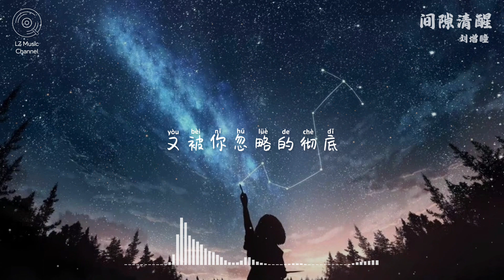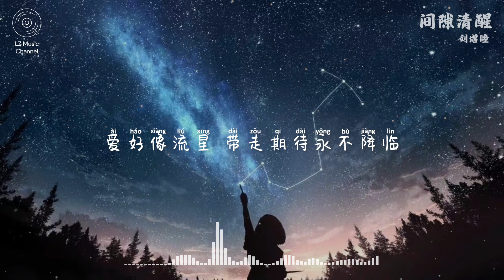间隙清醒 - 刘增瞳『爱好像流星带走期待永不降临』【动态歌词PinyinLyrics】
想要听特别想听的歌也可以到一下链接提供歌曲建议喔

《间隙清醒》刘增瞳
演唱：刘增瞳
作词：许淙铖@壹橙Music
作曲：许淙铖@壹橙Music
编曲：朴桑松@壹橙Music

沉没在故事缝隙里
是不能控制的记忆
忽隐忽现的那是你
曾对我好的过分用力

现实赠予我的冲击
又被你忽略的彻底
要怎么寻找你踪迹
我懂你从来没真的在意

瞬息的清醒
想逃离无边之境
爱好像陷阱
被精心设计的幻影
用你的姓名
附上被丢下的曾经
让不经意的花火消失殆尽

间隙的清醒
反复在沿途风景
爱好像流星
带走期待永不降临
划过的痕迹
刻在我短暂记忆里
又再次沉溺

瞬息的清醒
想逃离无边之境
爱好像陷阱

间隙的清醒
反覆在沿途风景
爱好像流星
划过的痕迹
又再次沉溺

瞬息的清醒
想逃离无边之境
爱好像陷阱

间隙的清醒
反覆在沿途风景
爱好像流星
划过的痕迹
又再次沉溺

⚠ 聲明：
歌曲版權唯美歌手本人及其音樂公司所有，本頻道只作為試聽，宣傳以及推廣之用，若喜歡歌手們的音樂請支持正版！

⚠ 如為YT未付費會員還是有可能會有廣告，詳情可見下方說明